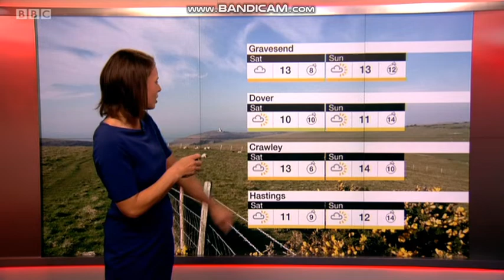Nina Ridge BBC South East weather presenter in a navy blue dress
Telecast date: Thursday 14th February 2019.